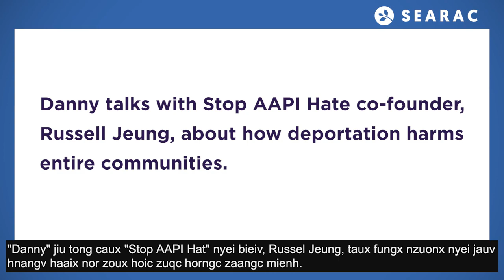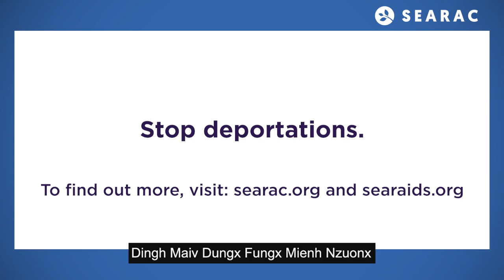Danny: "Our community members are being deported every year" Anti-Deportation PSA (Mien)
The Southeast Asia Resource Action Center (SEARAC) proudly presents a series of deportation-focused public service announcements (PSAs) featuring the stories of five impacted Southeast Asian American community members and their families.

In this video, Danny, a refugee from Laos, talks with Stop AAPI Hate co-founder Dr. Russell Jeung, about the harm that deportation causes to individuals, families, and communities.

To learn more about Danny and other community members impacted by deportation, please